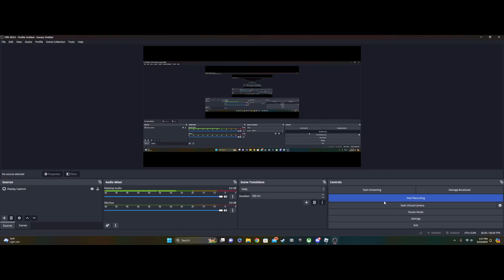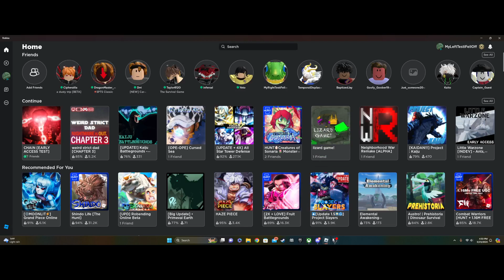Roblox Chain is Actual Nightmare Fuel